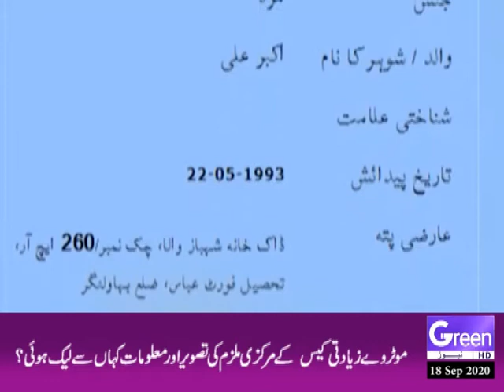GREEN NEWS | HEADLINES 9PM | 18-09-2020